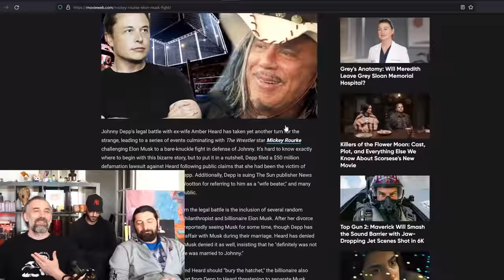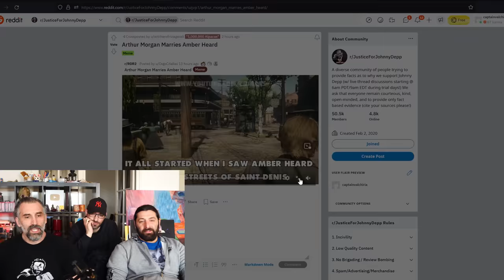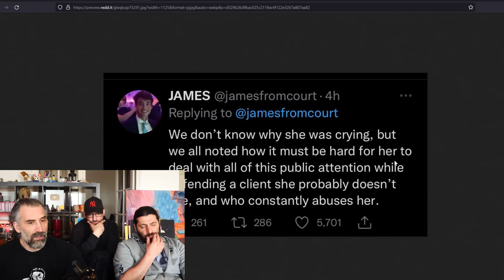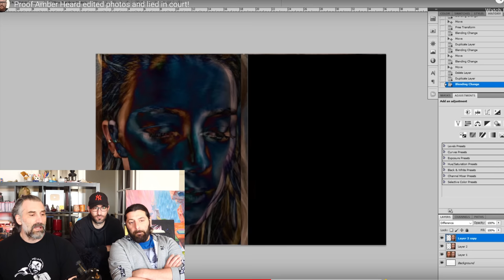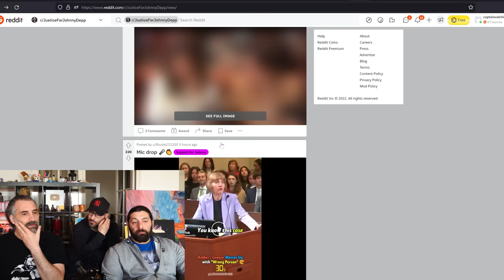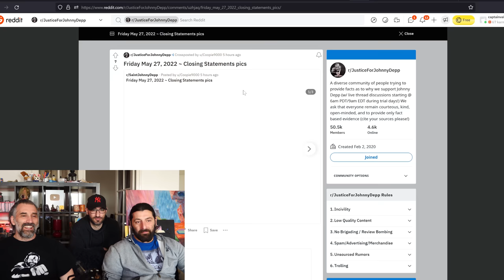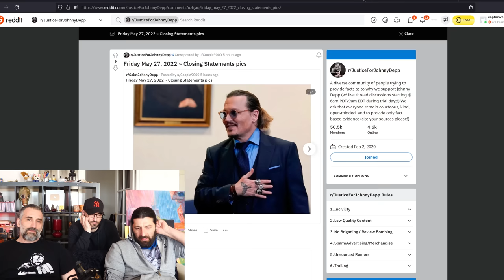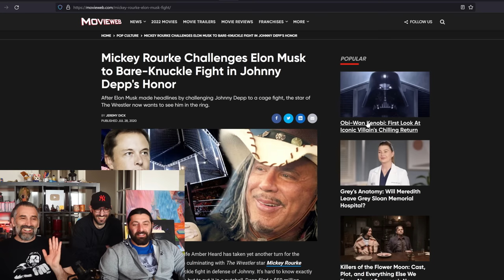Elon Musk speaks out about Johnny Depp and Amber heard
Elon Musk speaks out about Johnny and Amber

COMPUTER SETUP
pc case